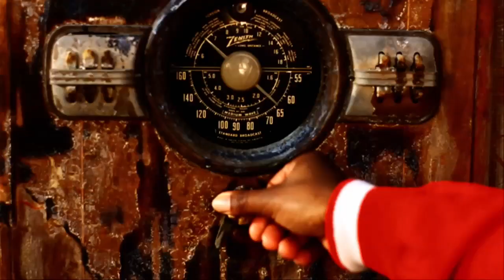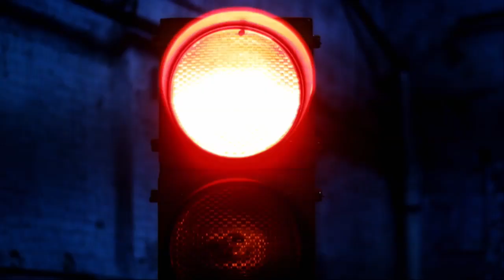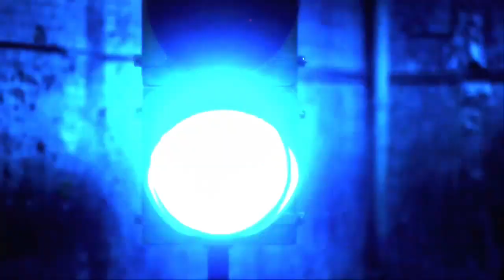Nyche ft. Jadakiss - RedLight GreenLight Official Video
The Official Redlight Greenlight video by: @TheRealNyche feat. @TheRealKiss Directed by Mills miller ENJOY!